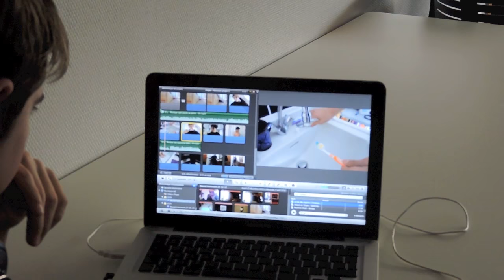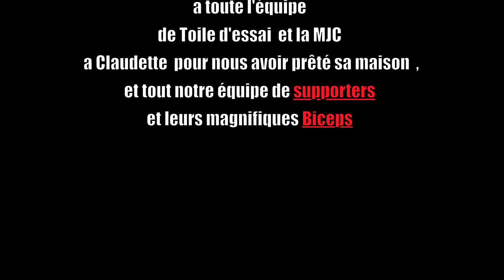un mauvais accord